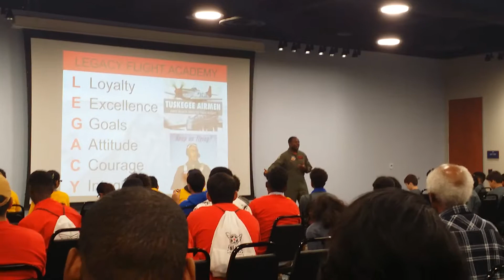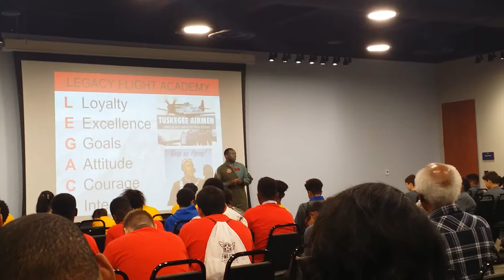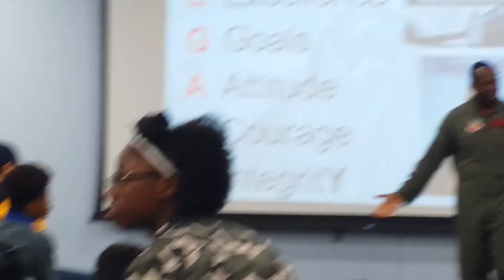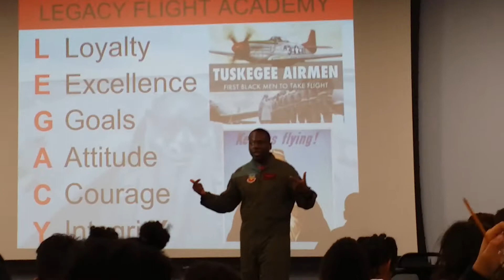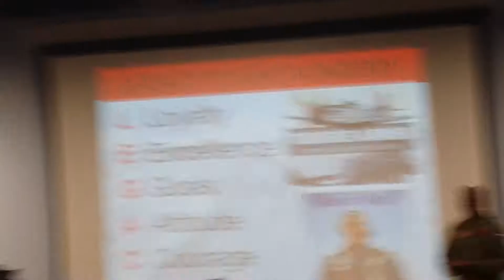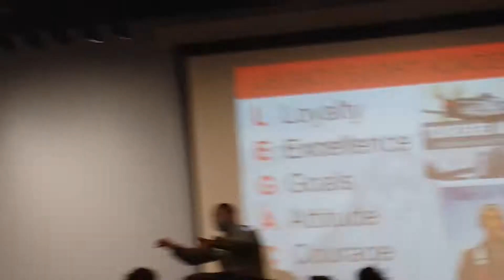Aviation S.T.E.M. Legacy Tuskegee Air men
LonestarFlight Museum Tuskegee Air men program